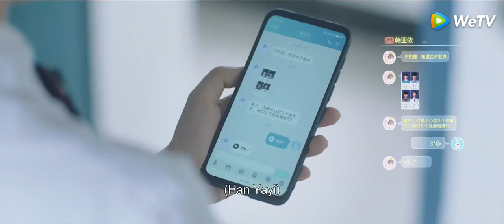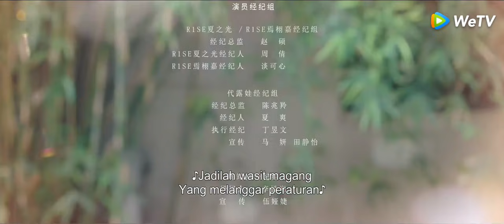Please Classmate | 拜托了班长 | EP01 | Xia Zhiguang, Dai Luwa, Yan Xujia, Zhou Yiran | WeTV【INDO SUB】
Serial ini bercerita tentang dua kelompok di sekolah yang kerap berselisih. Namun, kini mereka dituntut bekerja sama dan bersatu. Keadaan jadi kacau saat pemimpin sekolah bagian Utara Ming Ze Yu dan Selatan Yi Zheng He berada dalam satu kelas. Diadaptasi dari novel Xiao Ni Zi berjudul "The Second Group of Three Years in Morinaga High School".

Xia Zhi Guang - Li He
Dai Lu Wa - Yuan Cai Xi
Yan Xu Jia - Ning Ze Yu
Zhou Yi Ran - Ye Jing Xi
Siwaige - Lin Chuan
Wang Yi Tian - Han Ya Yi